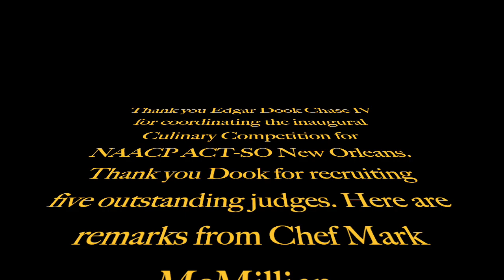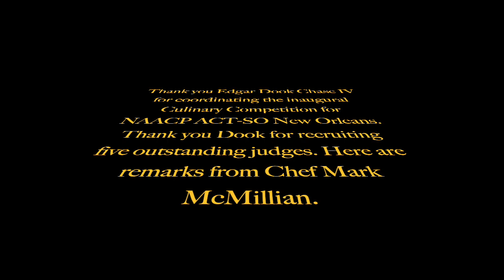Expressions from Dook & Chef Mark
Edgar Cook Chase reflects on the importance of the inaugural New Orleans Branch NAACP ACT-SO Culinary Competition and Chef Mark McMillian shares reflections and words of encouragement with our four student Chefs.